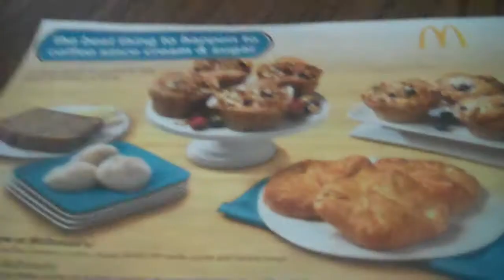irish fun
heyy you guyys! top of the morning to ya!! i didnt do too much today but tomorrow im going to a st pattys parade which should be fun its in boston so there will be alot of crazy drunks which makes for good videos =]